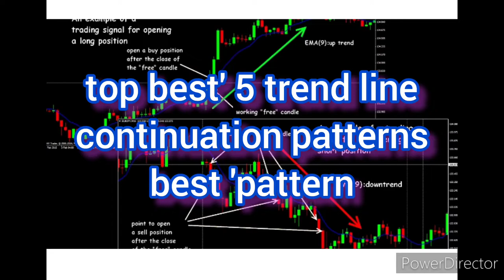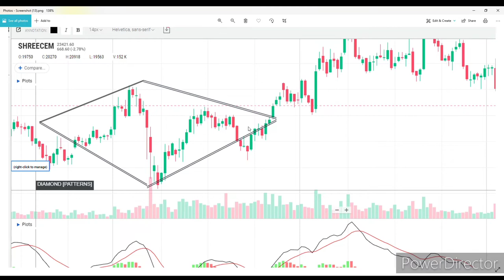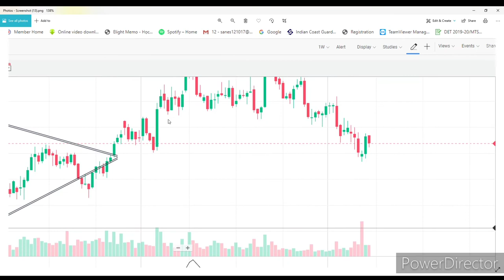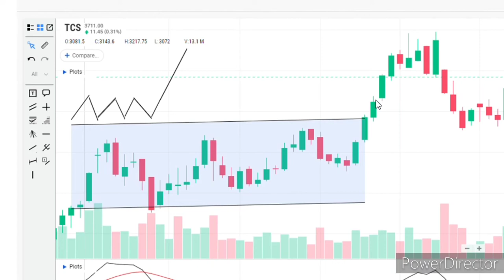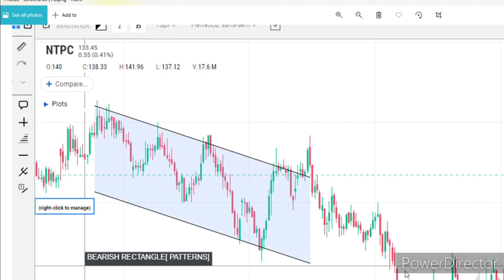top best 5 trend line continuation patterne best pattern /best pattern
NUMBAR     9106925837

2nd Camera Canon 90D
50MM LENS
CAMERA TRIPOD